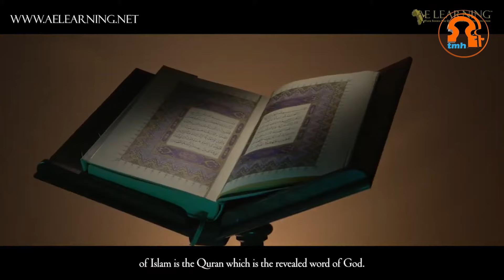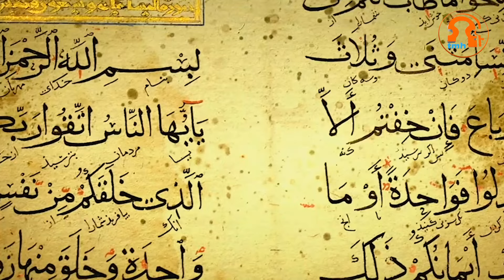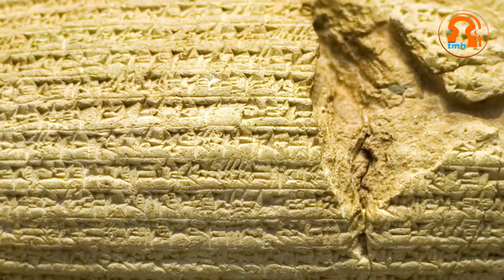TMH - የመግብያው በር - እስልምና እና ትግራይ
Tigray Media House (TMH) is a US-based television station covering global issues with dues focus on the Horn of Africa.